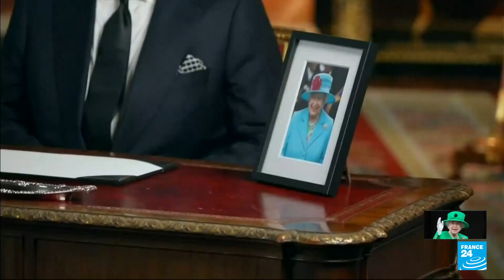Carlos III se dirigió a la nación por primera vez como rey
Carlos pasó de ser príncipe a rey de forma automática cuando falleció su madre, la reina Isabel II. El nuevo monarca llegó al Palacio de Buckingham para su primera reunión con la primera ministra británica, Liz Truss, y dirigirse a la nación en su primer discurso televisado como el nuevo monarca.